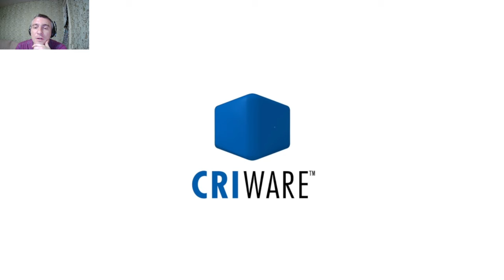The Incredible Hulk #5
Если понравилась игра вот
 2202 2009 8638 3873 КАРТА
Проект The Incredible Hulk представляет собой приключенческий боевик, разработанный совместными усилиями студий Edge of Reality и Amaze Entertainment. Игра является адаптацией одноименного фильма, вышедшего в 2008 году.

История расскажет об одном из самых известных супергероев нашей планеты Халке и его альтер эго Брюсе Беннере. Сюжет начнется с того самого рокового дня, когда известный ученный Беннер получил дозу облучения гамма-лучами и получил способность превращаться в огромного зеленого монстра. Местом событий служет Манхэттен, на улицах которого вам предстоит сражаться с военными, наемниками «Анклава», а также со злодеями. Ваша основная цель – отыскать лекарство от облучения.